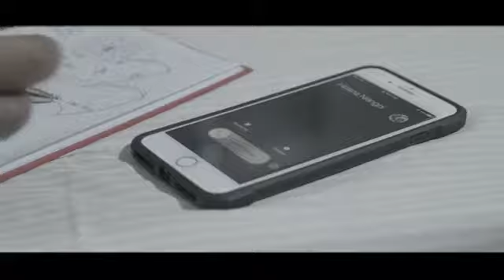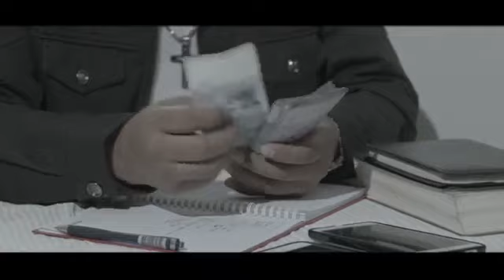SESUM MINTHANG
Timothy khualpu